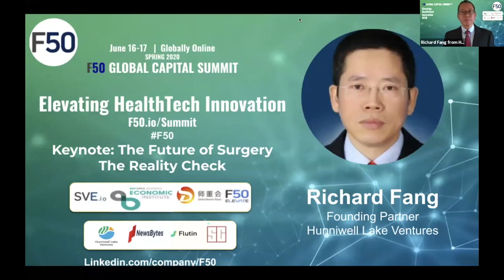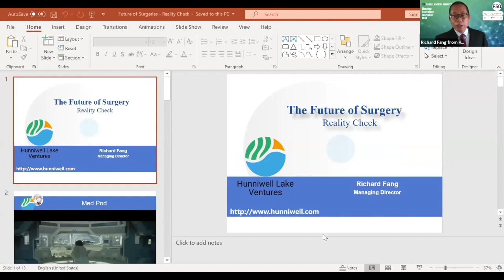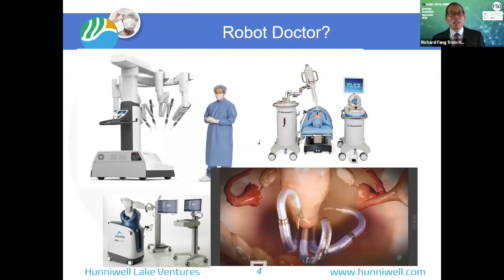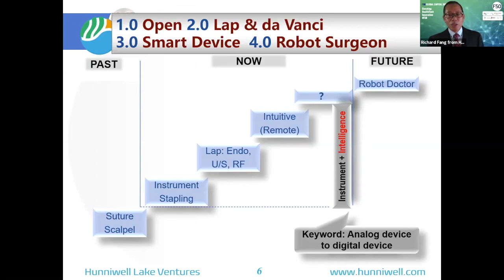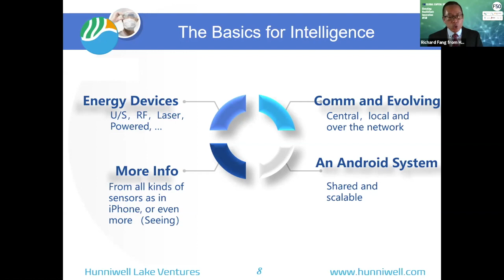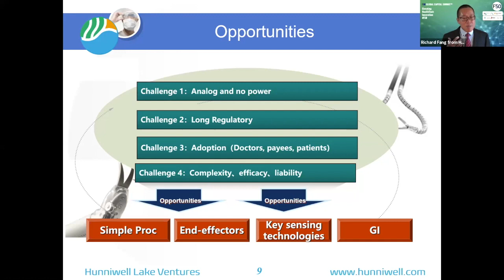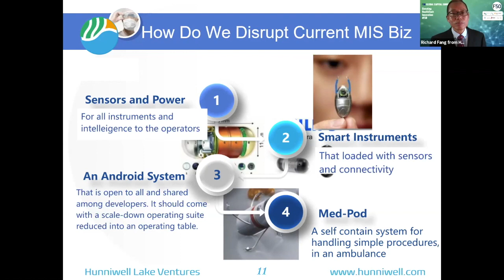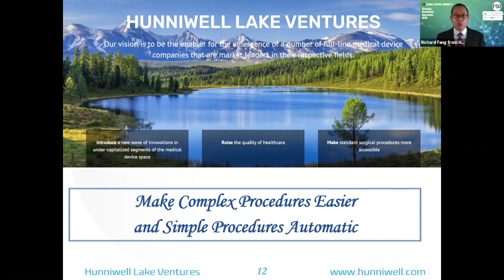The Future of Surgery - Richard Fang, Hunniwell Lake Ventures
Richard Fang, Founding Partner, Hunniwell Lake Ventures
F50 Global Capital Summit 2020

Richard is the former CEO at Reach Surgical, a surgical instruments company, where he spent 15 years growing the company into an industry-leading, international brand with presence on six continents. His tenure there culminated in the recent sale of the company to private equity. During his time at Reach Surgical, he was the architect in a series of investments in the US, South America, China and Korea. These investments totaled more than $40 million and doubled the company’s revenues over three years. He also managed the construction and transition to a new 215,000 sq ft manufacturing facility.

Prior to Reach Surgical, he led a variety of R&D projects at J&J in the US. Richard holds a degree in Electrical Engineering, has an MBA from the University of Cincinnati as well as a Ph.D. in Medical Imaging from Purdue University.

He is now the Founding Partner and Managing director of Hunniwell Lake Ventures, where he is using his experience to launch a new fund that will invest in overlooked segments of the medical device space.

The F50 Global Capital Summit® (GCS) finds and connects the next generation of world-changing tech innovators with strategic partners to power their long-term impact. The theme for this year’s summit is “Impact one billion lives”. GCS focuses on creating partnerships that will help to improve human lives within the Healthtech, Agtech, Sustainability areas. The two-day event includes 60+ speaking sessions, 700 attendees from world-leading corporations, a large investor summit, and invitational entrepreneur leader roundtable discussions.

Featured Speakers - GCS 2019:

Dr. Thomas C.Sudhof, Nobel Prize Winner
Amy Pressman, Co-Founder, Medallia
James Sowers, Angel investor, PopUp Ventures, Forbes Top 50 Angel Investor
Sean Dempsey, Co-Founder and Managing Partner, Merus Capital
Shruti Kothari, Director, Kaiser Permanente Ventures
Dr. Patrick Carroll, CMO, Hims/Hers, Former Chief Medical Officer, Walgreens
Amy Yotopoulos, Director, Mind Division, Stanford Center for Longevity
Duncan Davidson, General Partner, Bullpen Capital
Satjiv Chahil, Angel Investor, CEO, Silicon Valley Global Marketing and Innovations advisory
Andrew Tang, Managing Director, Draper Dragon Fund
Norman Winarsky, President, Winarsky Ventures

GCS is the place where you can find new partners, get media attention, and meet future investors. In case you are a startup looking for funding or a service provider looking for future clients, GCS includes an exhibition area for you to connect with your potential. F50 offers a Demo Table Package which includes two full days to exhibit with a cocktail table, 2 GCS passes and access to F50’s network (120,000+ Bay Area F50 subscribers).